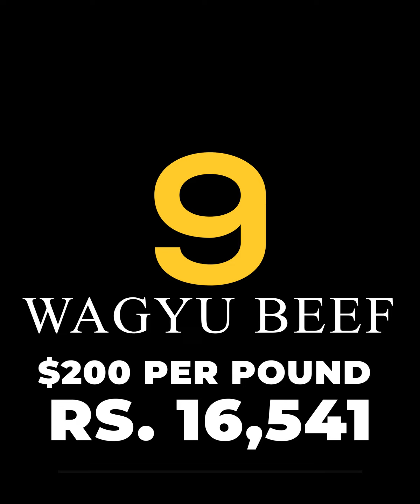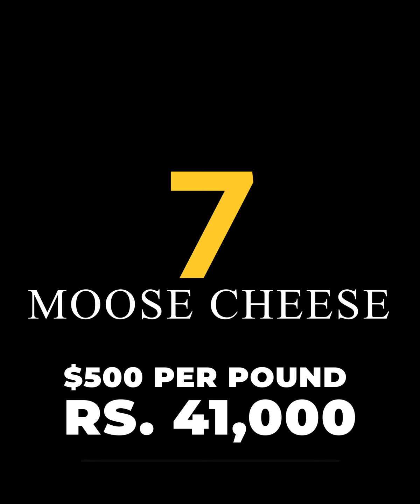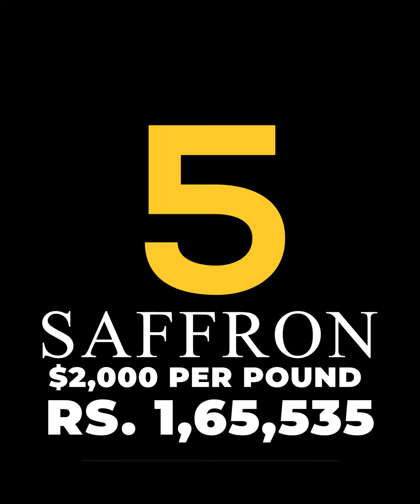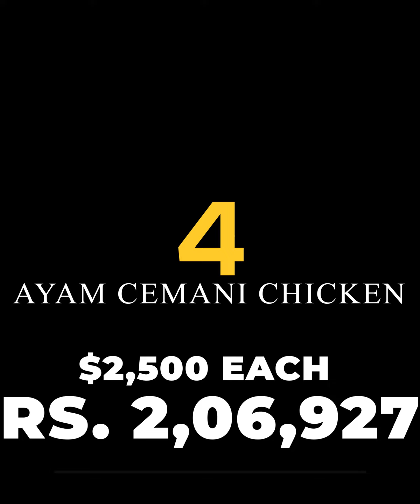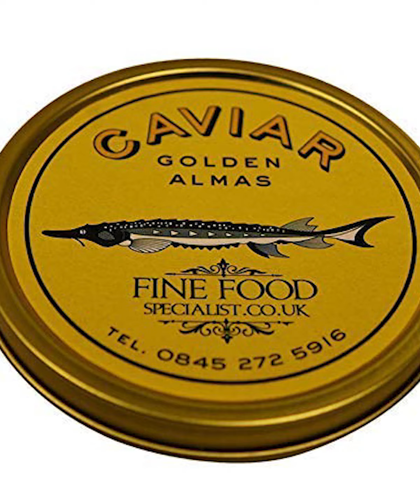ലോകത്തിലെ ഏറ്റവും വിലകൂടിയ 10 ഭക്ഷങ്ങൾ ഏതെല്ലാമാണെന്ന് നിങ്ങൾക്കറിയാമോ